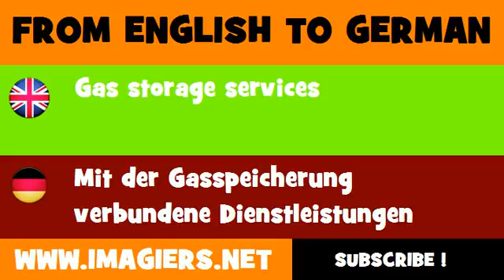DEUTSCH ENGLISCH = Mit der Gasspeicherung verbundene Dienstleistungen